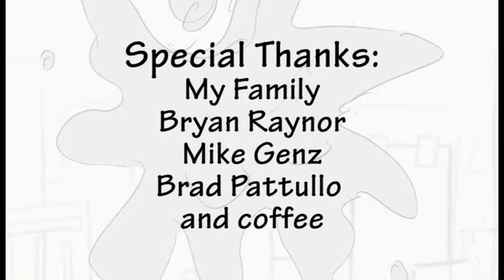Pigeon Bombs- Karen Hall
Featured  in Chimera 12- This story was inspired by a conversation I had with several housemates where
one of them was recounting a tale of a man’s nice car being destroyed by bird poop. I remember all of us laughing so hard we couldn’t breath. Thus the idea was born and part of being an animator is to exaggerate; exaggerate a story, an action, a voice, a facial expression... and even the truth.
 In this case not only have I decided to exaggerate the truth, but I have also decided to exaggerate the unclean line quality and the overall style of “Pigeon Bombs” to
give it a dirty and filthy look. Even the car was not allowed to have clean lines, for it
foreshadowed its impending demise in the film. Any hint of the pen tool would have
compromised the feel and atmosphere created and made it feel awkward.
 Although I have enjoyed the laughs this film has given me, I feel it is time for me
to venture in to something I find more meaning in, mainly taking a serious spiritual
approach. Although meaning can be found in just about anything, even in the profane and
mundane.